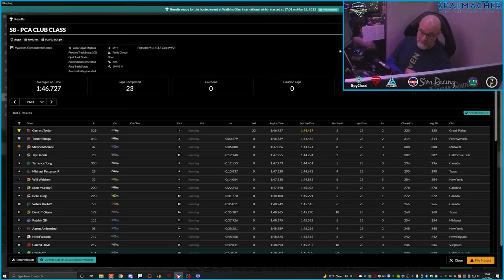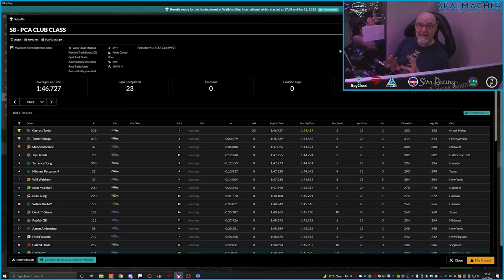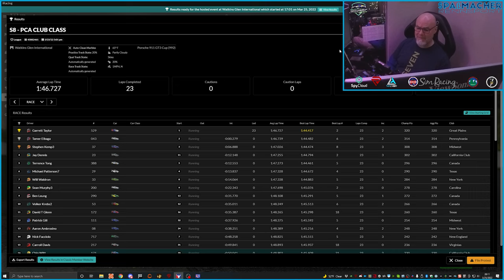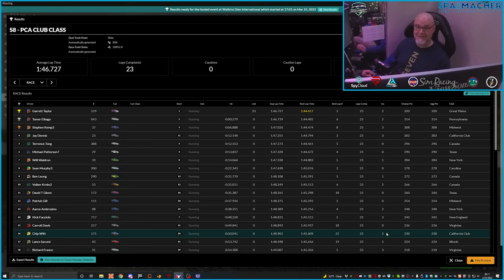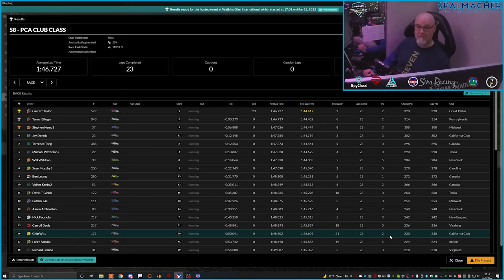2022 PCASR Club S8 R1 Watkins Glen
Series 8 is finally upon us, and I got bumped up to PCA Club Class...so, can finally join in on a National race! Race 1 has us at Watkins Glen in the Classic Boot configuration, and we're rockin' the relatively new 992 variant of the Porsche 911 GT3 Cup car. Sit-down, strap-in, and join me for an entertaining "ride-along"!